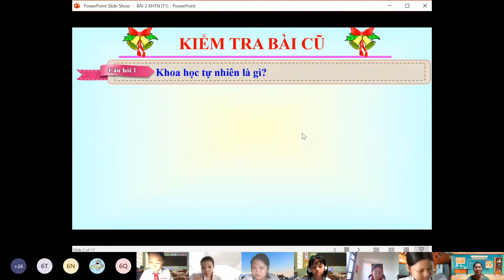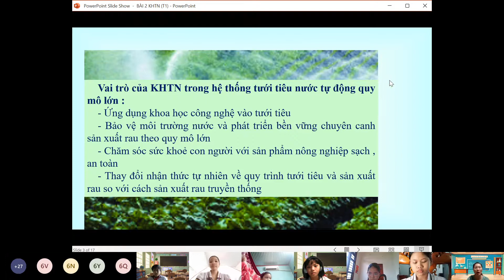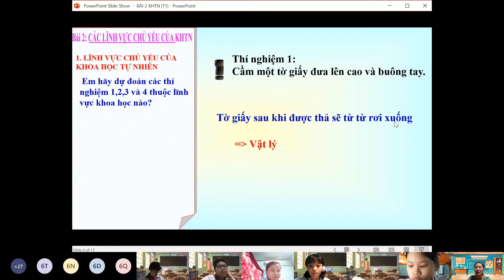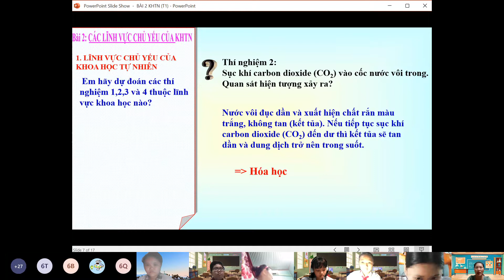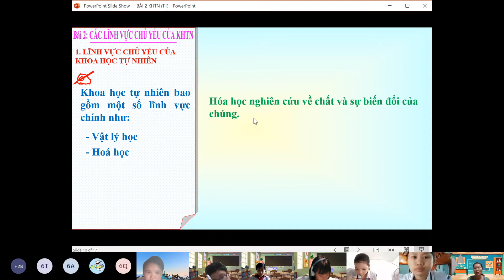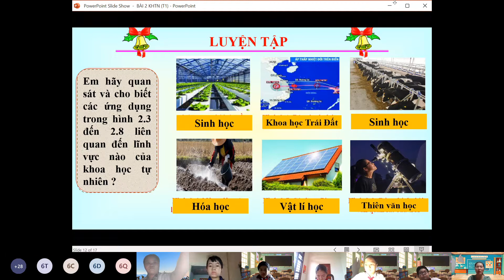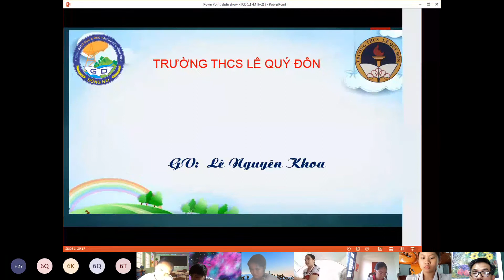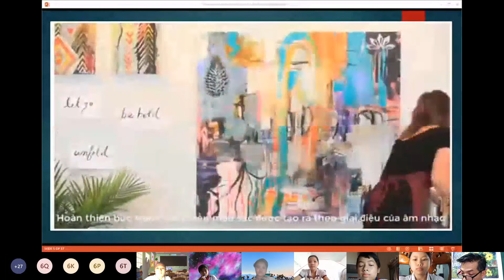TUẦN 1-KHTN 6 -TIẾT 2 -BÀI 2 CÁC LĨNH VỰC CHỦ YẾU CỦA KHTN (TIẾT 1) - THCS LÊ QUÝ ĐÔN, VC, ĐỒNG NAI